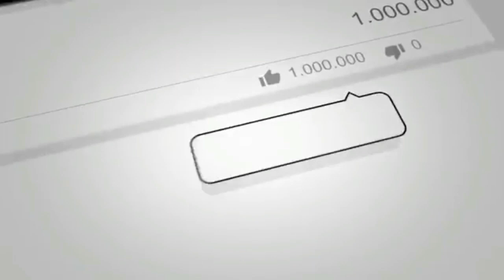Teeny Tiny Photo Album | Markkie Falcon